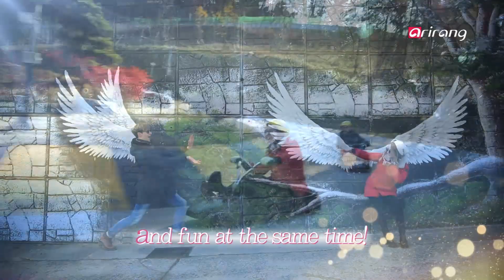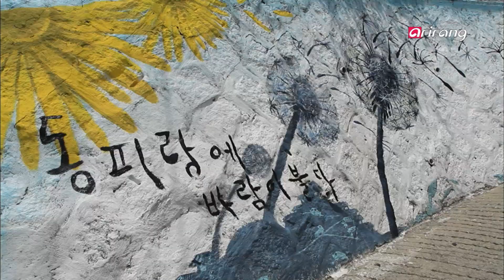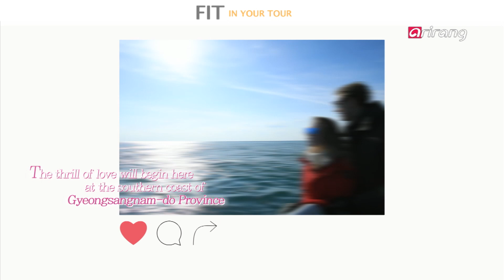[FIT in your tour] Ep.1 - Thrill of Love, Couples' K-wave trip to the Namhae coast _ Full Episode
Thrill of Love, Couples' K-wave trip to the Namhae coast